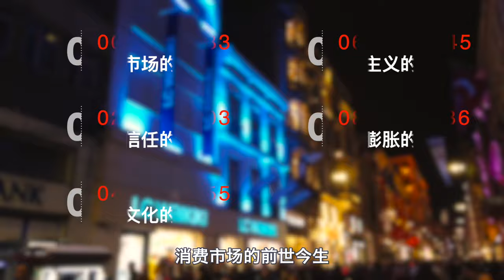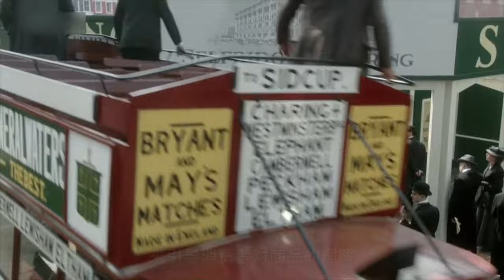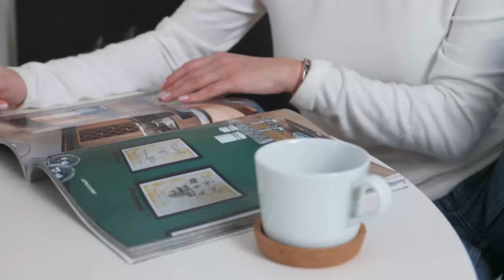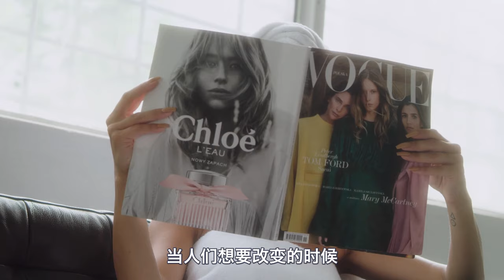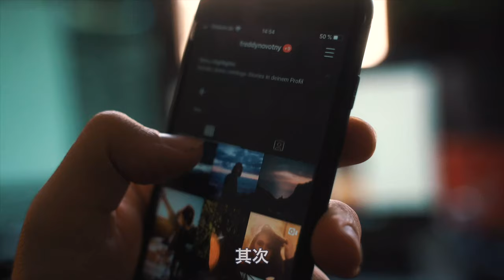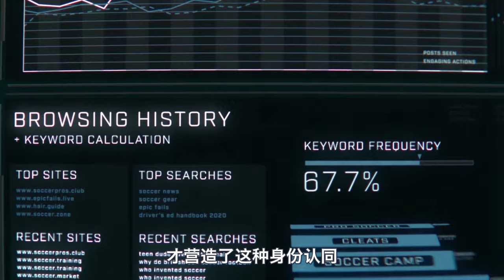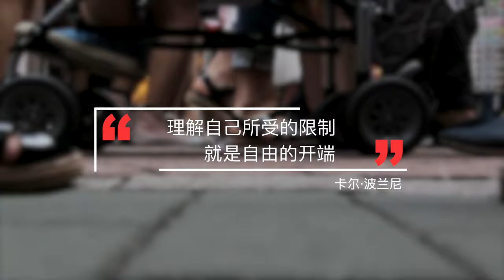消费主义是如何对年轻人进行欺骗与洗脑的？消费界的几大迷惑行为！【心河摆渡】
心河摆渡 消费主义 消费观 请注意，本视频完全符合YouTube社区准则，没有任何违规行为。